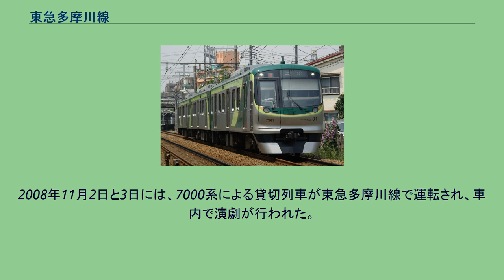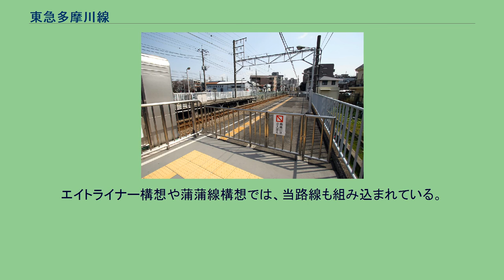東急多摩川線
東急多摩川線（とうきゅうたまがわせん）は、多摩川駅と蒲田駅とを結ぶ東急電鉄が運営する鉄道路線である。
全区間が東京都大田区内に所在する。
路線図や駅ナンバリングで使用される路線カラーは紫色、路線記号はTM。
本路線は、かつての目蒲線の一部であった。
東横線田園調布駅 - 武蔵小杉駅間の複々線化工事が完成し、2000年9月26日から目黒駅において営団地下鉄（帝都高速度交通営団、現・東京地下鉄）南北線および都営地下鉄三田線（東京都交通局）との相互直通運転を実施するため、目蒲線において路線再編が行われ、同年8月6日に目黒駅 - 武蔵小杉駅間を「目黒線」とし、残った多摩川駅 - 蒲田駅間が分離・区間運転化されて成立した。
なお、東急がかつて運営していた玉川線（いわゆる玉電）とは無関係である。
この路線は、単に「多摩川線」ではなく会社の略称「東急」を含めた「東急多摩川線」が届出上の正式な路線名称であり、車内の自動放送や路線図などにおいても必ずこのように呼ばれている。
これは、名称設定時にすでに都内に存在していた西武多摩川線（こちらは多摩川線が正式名称）との混同を防ぐためであると同時に、同じ読み方である「玉川線」および「新玉川線」という名称がかつて東急に存在しており、それを区別するためでもある。
なお、駅の一部案内や池上線蒲田駅の乗り換え案内放送（車内および蒲田駅ホームとも）では単に「多摩川線」と案内されることもあり、新7000系と1000系1500番台の前面の路線名表示では「多摩川線」と表記される。
同じく自社の略称を含んだものが正式路線名となった東急新横浜線が2022年度下期に開業するまでは、東急で自社の略称を冠名に付したものが正式路線名なのは本路線のみである。
なお、新玉川線は2000年8月6日に東急多摩川線の成立と同時に田園都市線に編入された。
これは、運行形態上は一つの路線であるにもかかわらず、二子玉川駅を境に異なる二つの名称が存在することで利用者から「わかりづらい」との声を反映した結果である。
池上線と総称して「池多摩」と称されることもある。
東急多摩川線の列車種別は各駅停車のみで、池上線と共通の18m車3両編成で運行される 。
基本は多摩川駅 - 蒲田駅間の折り返し運行で途中駅での折り返しはないが、一部に蒲田駅を経由して池上線と直通して五反田行きや、雪が谷大塚行きとなる列車がある。
これは東急多摩川線に独自の車両基地がなく、全列車に池上線の雪が谷大塚駅にある雪が谷検車区に所属する車両が用いられているため、車両の入出庫に伴う運用としてのものでもある。
ただし、駅掲示の時刻表上はこれらの列車もすべて「蒲田」行きとなっている。
多摩川駅と蒲田駅を除くすべての中間駅において、上下線ホーム、および改札が分離されており、両ホームを連絡する跨線橋、地下通路、踏切等がなく、駅構内でホーム間を往来できないことが特徴である。
ワンマン運転を行っている。
転落や車両との接触を防止するため、当線すべての駅のホームにセンサー付固定式ホーム柵、監視モニターが設置されている。
また、全駅がバリアフリーに対応している。
多摩川駅に1本、蒲田駅に2本の車両の夜間停泊が行われている。
目蒲線時代には奥沢駅に所在した雪が谷検車区奥沢班に配置されていた4両編成で運行されていたため、踏切に挟まれてホームが3両分のみだった鵜の木駅を除き、ホームは4両編成分の長さがある。
また、同駅では1両をドアカットしていた。
池上線と共通運用になっている。
2019年4月現在の使用車両は以下の通り。
田園調布開発のために設立された目黒蒲田電鉄が最初に開業した路線の一部で、東急の発祥路線でもある。
※駅の新設・廃止・改称は多摩川 - 蒲田間の駅のみ記す。
分割前は「東急目蒲線」も参照。
2007年11月3日から11日まで、「古代から未来へ 10分7駅多摩川線」をテーマに、東急多摩川線の全駅で「多摩川アートラインプロジェクト アートウィーク2007」が展開された。
これは、この路線を未来の鉄道とイメージして浅葉克己を始めとする17名の有名アーティストが個性的なアートを繰り広げるものである。
これに併せて、同月30日まで7700系7903Fが「レインボートレーン」として運転されていた。
2008年11月2日と3日には、7000系による貸切列車が東急多摩川線で運転され、車内で演劇が行われた。
エイトライナー構想や蒲蒲線構想では、当路線も組み込まれている。
これに関連して当路線...